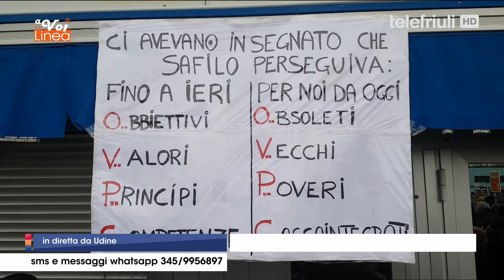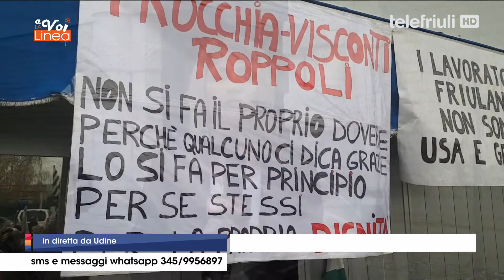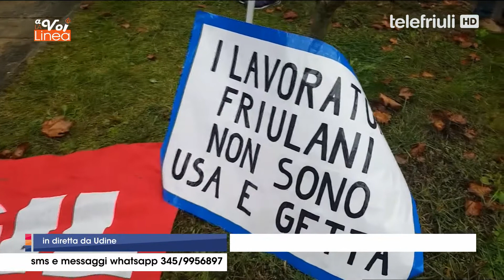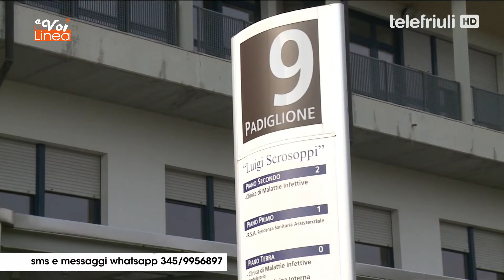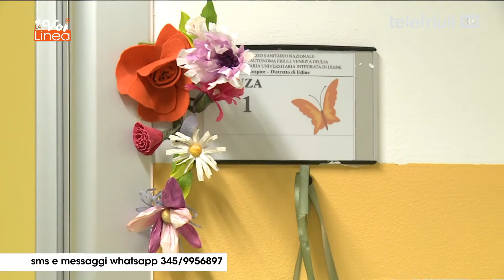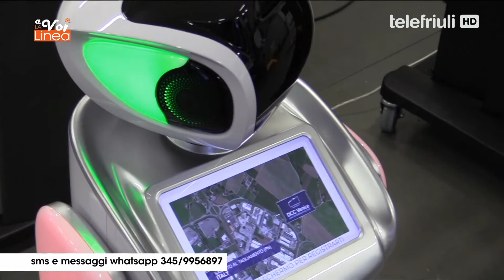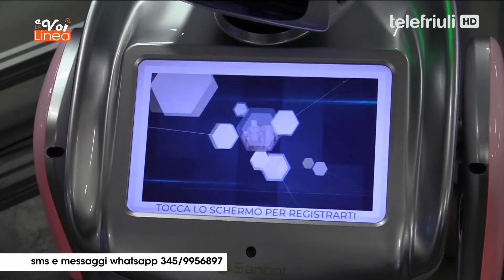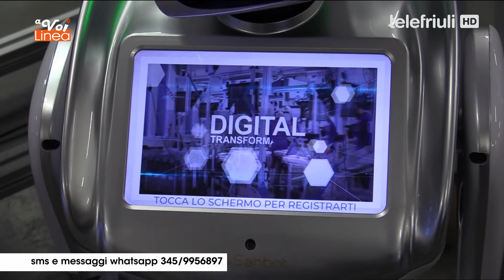A VOI LA LINEA - 11 Febbraio 2020